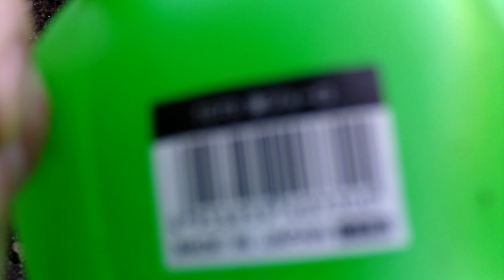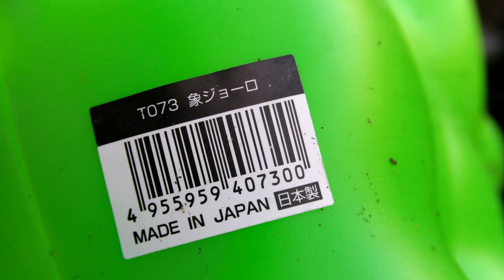CofunKool 4K ビデオカメラ 庭の撮影でレンズの比較 （標準・広角・マクロ）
【商品提供】Doziyun 様

CofunKoolビデオカメラ 4K
カメラ＋LEDライト＋マイク＋ワイドレンズ
撮影解像度　2880×2160　24FPS

L6HQ-6R3R8Y-W3GG72
L6B6-KLSMDV-P5ADPR
L62G-P7TWZ9-HHS3EY
L6T7-MURFSX-LDQ87V
L6NM-RAA2PR-9PFX2C

■お仕事依頼のメールアドレス

【おじいのお勧めコーナー】

Bluetooth イヤーウォーマー（おじいご愛用のイヤーマフ）

UMIDIGI A3 Pro グレー

おじいの撮影ビデオカメラ
HC-V360MS

最初の1冊は無料！
試して即退会もＯＫ！

充電式 モバイルバッテリー エコカイロ

モバイルバッテリー 充電ケーブル格納式！

初心者向きドローン　DROCON Traveler U818A PLUS-W

レーシングドローン　DBPOWER BUGS6
有効期間：2018/12/31 まで
割引率：40%OFF

エアーベッド（おじいご愛用です）

エアーベッド（ダブル）

口腔洗浄器（おじい大絶賛のご愛用！）

Levoit　超音波クールミスト加湿器　LV450CH
割引コード：NGSB8WQS（800円OFF）
期間限定：2018年12月31日まで

Levoit　HEPA空気清浄機　LV-PUR131
割引コード：PIPBIM8D（400円OFF）

Surfit 低温調理器 WiFi付き

Surfit 低温調理器 WiFi無し

フェイスパックタオル

LEDデスクライト
割引コード：MNVSFYF5 (1590円で購入できます)

十字レンチ型 マルチカードリーダー 16GB付き♪

360度回転オルゴール（出会いの街角）
（フィギュア等のターンテーブルに最適）

おじいご愛用の珈琲ミル

おじいご愛用のメッシュフィルター

【おじいのフルタワーケース】
Thermaltake VIEW 71 TG RGB

木目調 目覚まし時計

※ 素敵な商品をご確認頂けると嬉しいです♪

六星占術による水星人の運命〈2019年版〉

六星占術による金星人の運命〈2019年版〉

六星占術による火星人の運命〈2019年版〉

六星占術による木星人の運命〈2019年版〉

六星占術による土星人の運命〈2019年版〉

六星占術による天王星人の運命〈2019年版〉

六星占術による霊合星人の運命〈2019年版〉

※自分が何星人か不明な方は、アプリで細木数子を検索してね。
　生年月日を入力すれば、すぐに結果が出てきます。

■kampa!　カンパ
Youtubeや生配信の活動費、イベント経費に活用します♪
皆様からの暖かいご支援をお待ちしております♪

●視聴者（個人）様専用の連絡フォーム
amazonギフトを放り投げて頂く事も大歓迎です♪

mcouoj11　←【ルーター用】
msimoj23　←【SIM用】

【602HWルーターセットの場合】
SOFTBANK　602HW　無制限プラン（実際は100GB少々で速度規制）
月額 5480円（税別） → 3680円（税別）になります。

【SIM単品】
月額 3500円（税別） → 3480円（税別）になります。
事務手数料　5000円（税別） → 4500円（税別）になります。
解約時に返却用のレターパックをサービス！

目立つ利用をすると即座に速度制限されます。

モナWIFI専用の再生リストを作成してあります。
興味のある方は、再生リストをご覧下さい。
情報は生ものですので、最新情報を参考にしてね♪(^^)
【レンタルWifi　iVideoのご案内】

現在、iVideoの304ZTをメインに利用しています。
最強の無制限を求めている方に一推しです。

12/9迄限定　TRFZZZCAUEAUCHYY　500円

※お試し1円セールには使えません。

すぐたま　簡単だから登録してねん♪
簡単にマイルがザックザク溜まるよ～♪